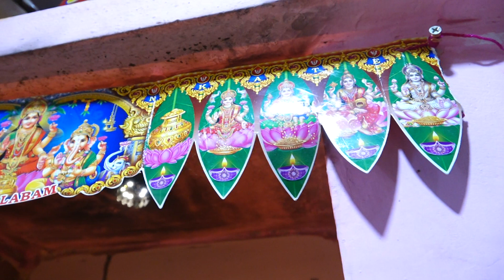Mounika(Shirisha)weds Sarjun Prathanam Ceremony